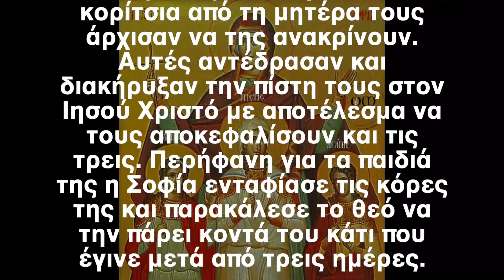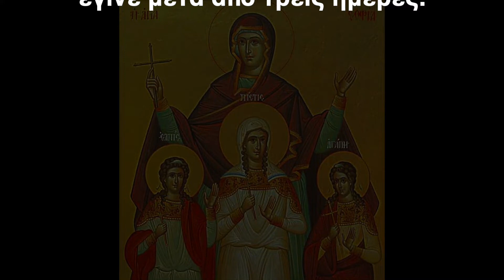Ο Άγιος της ημέρας - 17 Σεπτεμβριου - Αγία Σοφία και οι θυγατέρες της Πίστη Ελπίδα και Αγάπη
Ἀπολυτίκιον  (Ήχος γ'. Θείας πίστεως)
Χαίρει ἔχουσα ἡ Ἐκκλησία, σὲ καὶ τέκνα σου καύχημα θεῖον, καὶ γηθοσύνως εὐφημεῖ σε κραυγάζουσα. Σύ μου ὑπάρχεις τὸ καύχημα, καὶ τῶν σῶν τέκνων τὰ πάντιμα λείψανα, μάρτυρες ἔνδοξοι, Σοφία, Πίστις, Ἐλπὶς καὶ Ἀγάπη, Χριστῷ τῷ Θεῷ πρεσβεύσατε σωθῆναι τὰς ψυχὰς ἡμῶν.